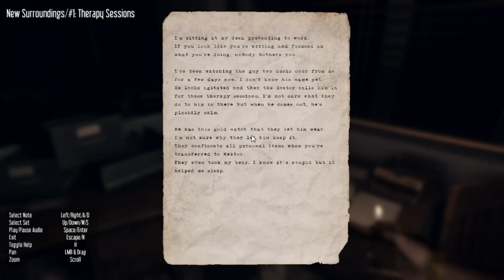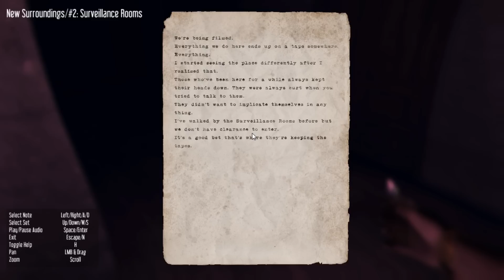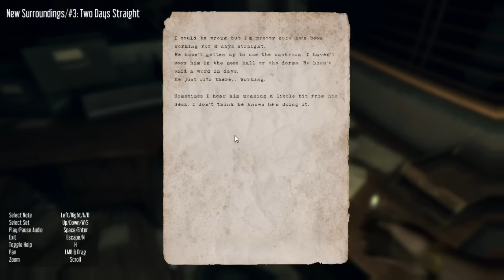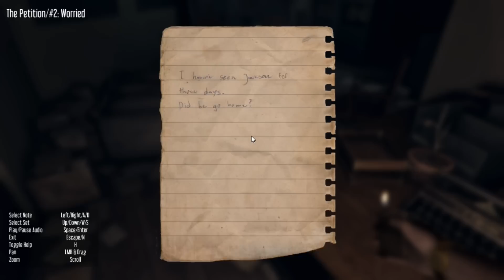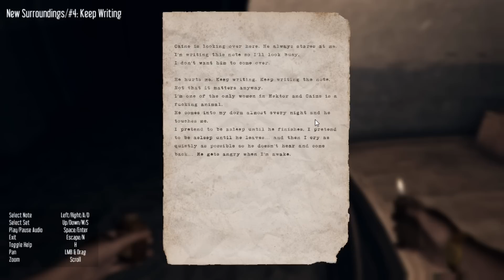Hektor | Max se sperie | Episodul 1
Astazi jucam un nou joc horror, era si cazul. Asta se numeste Hektor si are o atmosfera foarte interesanta!